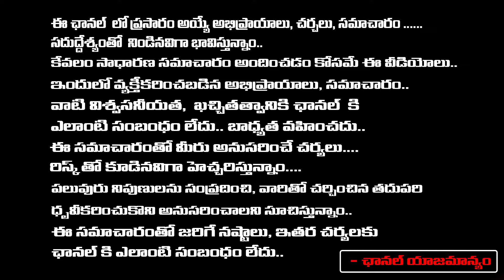ఈ 5 రాశుల వారిది తిరుగులేని జాతకం డబ్బుకు లోటనేదే ఉండదు..! | Thanushka | RedTv Bhakthi